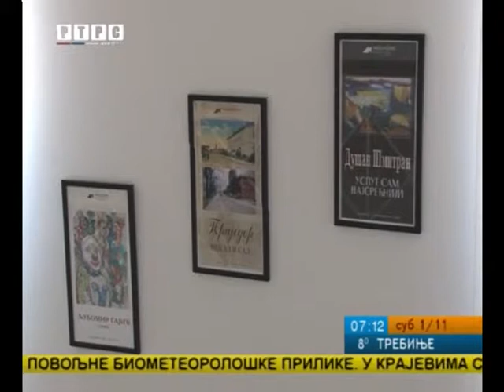Muzej Kozare u Prijedoru-Cuvar naseg nasljedja-RTRS prilog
RTRS prilog
Muzej Kozare u Prijedoru - Čuvar našeg nasljeđa